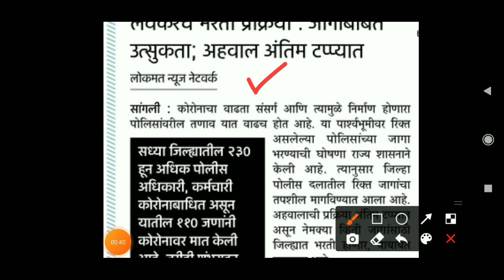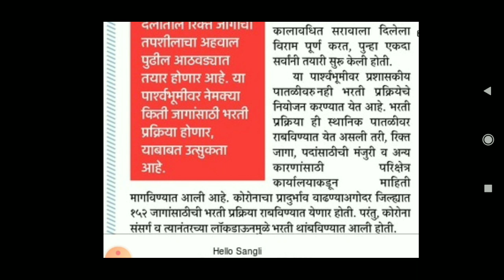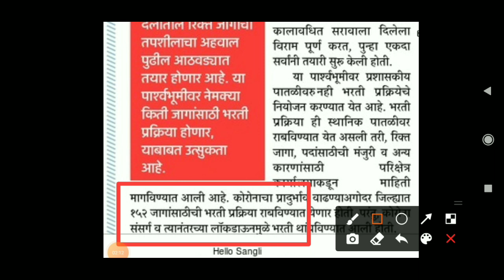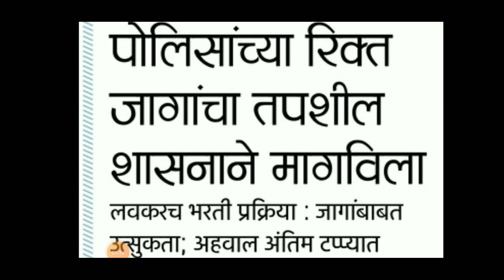पोलीस भरती 2020 अहवाल अंतिम टप्प्यात/police bharti new update/police bharti 2020 maharashatra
नमस्कार मित्रांनो या विडियो मध्ये पोलीस भरती विषयी नविन अपडेट आली आहे विडीओ पहा...

👉काॅलेज बॅग
👉पोलीस भरती पुस्तके

[ATB Gurujii
police bharti new 2020
msf bharti date 2020
police bharti 10000 post new bharti
police bharti udhav thakare news
police bharti Anil deshmukh news
police bharti ajit pawar news
police bharti question pepar
police bharti in India
police in maharashatra
srpf bharti 2020 date